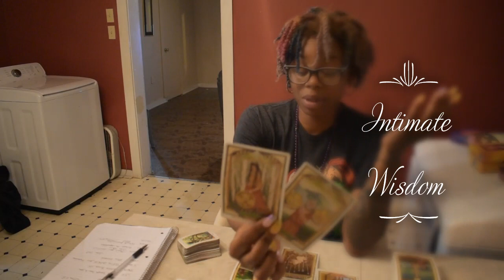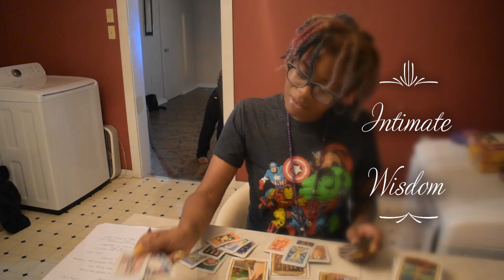Trying to balance it out Taurus June 2019